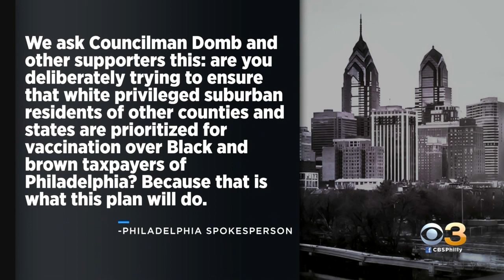Group Of Philadelphia Elected Officials Call On Health Department To Set Up Mass Vaccine Site At Lin